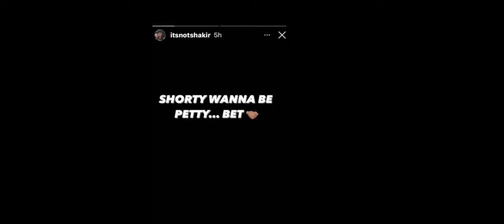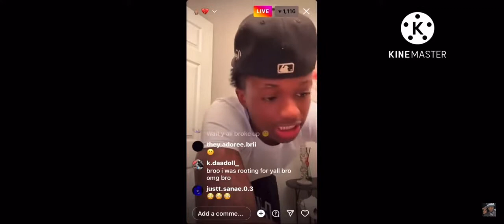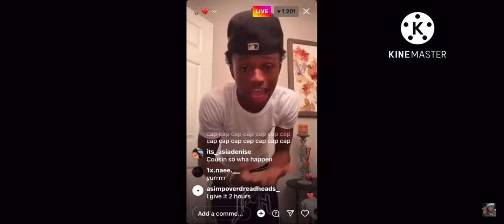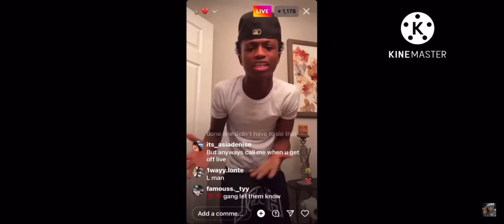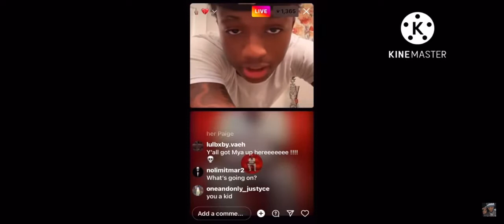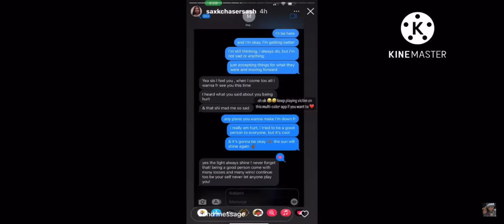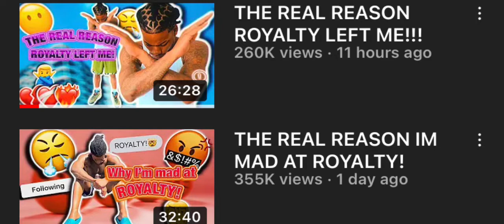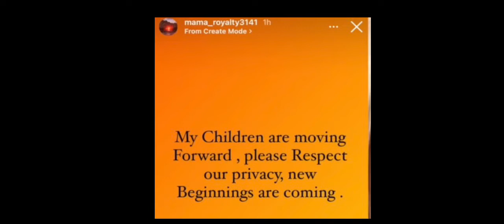Cj so cool cheated again,kam and shakir broke up,wooda and Lena drama+more